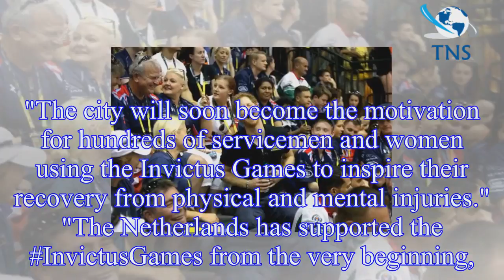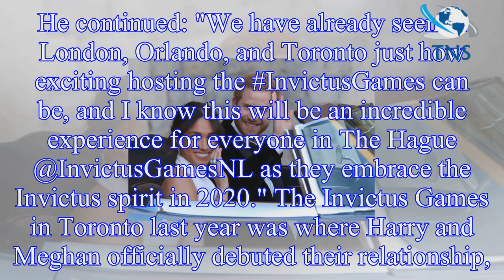Prince Harry makes huge announcement about Invictus Games during honeymoon with new wife Meghan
Prince Harry makes huge announcement about Invictus Games during honeymoon with new wife Meghan Markle
Prince Harry and Meghan Markle  married in style in Windsor Castle on 19 May and, having delayed their honeymoon briefly so they could attend Prince Charles' 70th birthday celebrations, the couple are